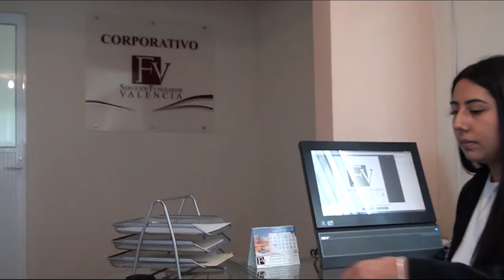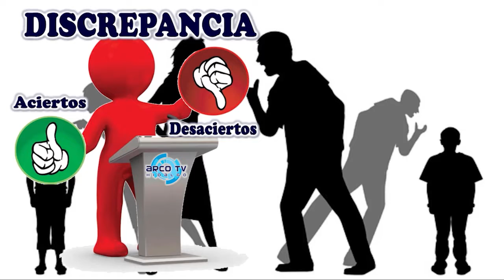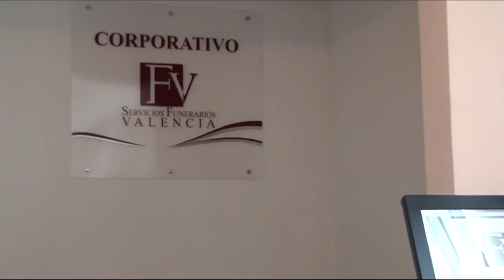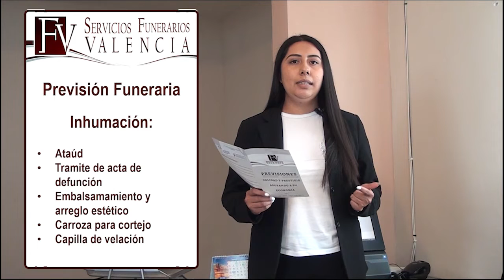Cultura en Pachuca en DISCREPANCIA por ARCO TV HIDALGO El canal de tu confianza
DISCREPANCIA
Aciertos y Desaciertos
Conducción: Roberto Escamilla Leyva
Invitados: Adalberto León Arieta
Tema: Cultura en Pachuca

Únete a nuestro grupo de WhatsApp NOTICIEROS ARCO TV